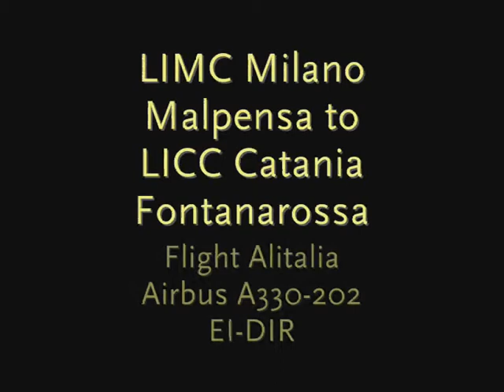FS9: Milano Malpensa - Catania Fontanarossa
Alitalia A330-202 EI-DIR from Milano Malpensa to Catania Fontanarossa.